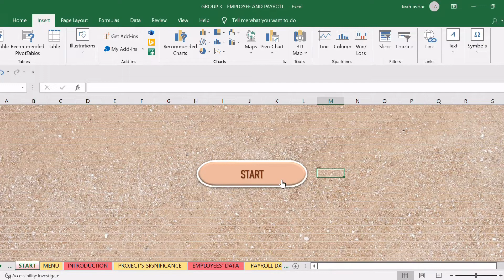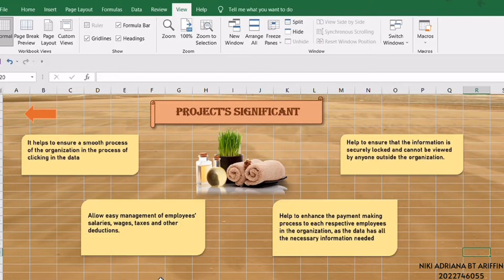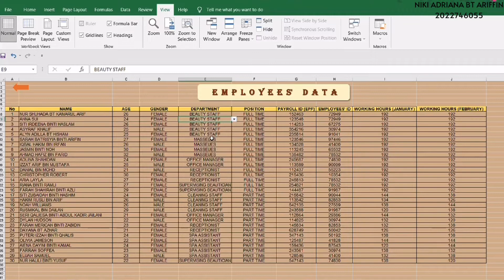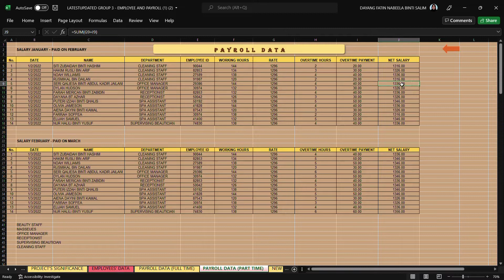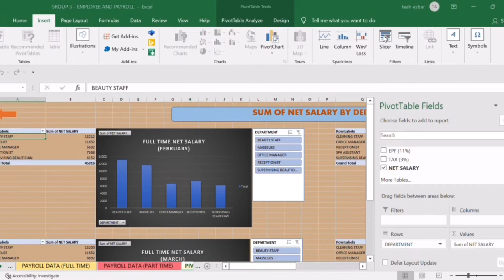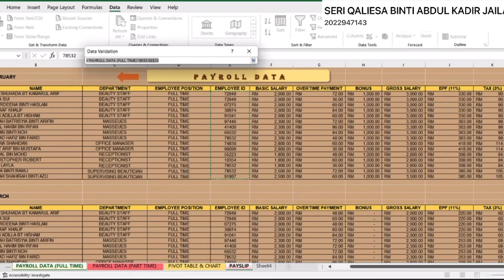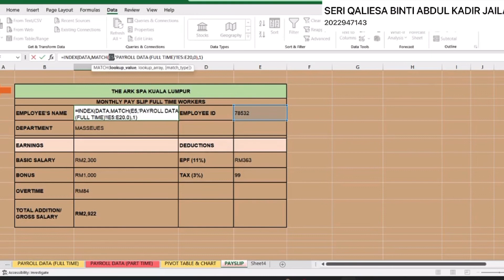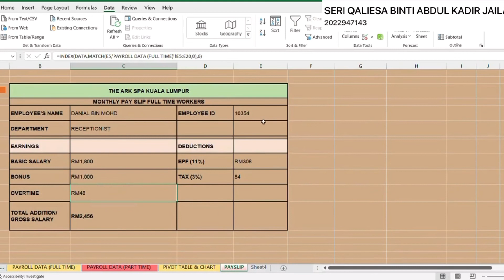CSC408 - EMPLOYEE PAYROLL SYSTEM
DAYANG FATIN NABEELA BINTI SALIM

NIKI ADRIANA BT ARIFFIN (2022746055)

NUR FATEAHAH BINTI ASBAR (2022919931)

SERI QALIESA BINTI ABDUL KADIR JAILANI (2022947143)